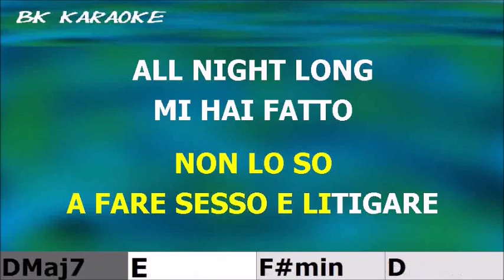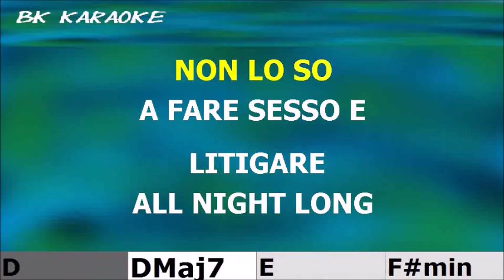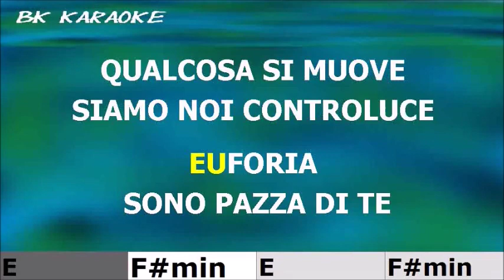EUFORIA Annalisa Karaoke - 2 Toni Sotto - Accordi/Chords - Strumentale/Testo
2023
Testo
Ma che bella era la centrale elettrica
Da sdraiati sopra il tetto della macchina
Ce l'avevi, a dicevi sottovoce
"Io non ho paura", ah-ah, paura, ah
E mettiamo sottosopra la mia nostalgia
Quella che, che poi conosci solo tu in teoria
Le mani sulle guance, fior di latte
E euforia, sono
Passate quante settimane? Non lo so
A fare sesso e litigare all night long
Mi hai fatto piangere e ballare, oh-oh-oh
Che dolce malinconia
Oh mamma, mamma, mamma
Sarà per questa maledetta gelosia
Sarà per questa maledetta voglia di farti incazzare, oh-oh-oh
Maledetta euforia, sono pazza di te
(Euforia, sono)
Sul traghetto con il vento che ci spettina
Quasi a casa dopo una vacanza pessima
Ci rimane stretto al polso un braccialetto portafortuna, ah-ah
Tu giura, ah
Che mettiamo sottosopra la mia nostalgia
E la luna sta salendo dietro la foschia
E euforia, sono
Che dolce malinconia
(Euforia, sono pazza da te)
Qualcosa si muove (euforia, sono pazza di te)
Siamo noi controluce (euforia, sono pazza di te)
La nascita di un'altra Venere siamo io e te
Che dolce malinconia (oh-oh)
(Oh-oh-oh)
Che dolce malinconia
(Euforia, sono)
Fonte: LyricFind
Compositori: Annalisa Scarrone / Davide Simonetta / Paolo Antonacci